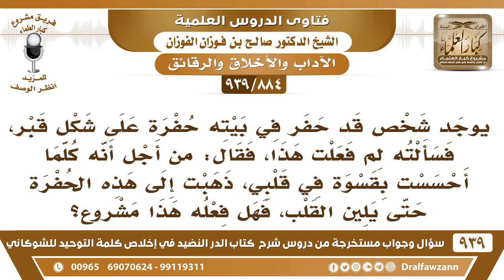[884 -939] رجل حفر في بيته حفرة على شكل قبر من أجل أن يتذكر الموت والقبر فيلين قلبه، فهل هذا مشروع؟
-[884 -939] السؤال: يوجد شخص قد حفر في بيته حفرة على شكل قبر، فسألته لم فعلت هذا، فقال: من أجل أنه كلما أحسست بقسوة في قلبي، ذهبت إلى هذه الحفرة حتى يلين القلب، فهل فعله هذا مشروع؟
الجواب: هذا ما ورد عن السلف وما عليه دليل وأيضا هذا من التكلف يا أخي لماذا لا تقرأ القرآن يعني فيه المواعظ وفيه التذكير والعظة اقرأ القرآن بتدبر وسيلين قلبك بإذن الله القرآن يلين القلوب { أَلَا بِذِكْرِ اللهِ تَطْمَئِنُّ الْقُلُوبُ} [الرعد: 28] والقرآن أعظم ذكر.
للاشتراك في قناة الشيخ صالح الفوزان

للاستفسار والإقتراحات والدعم
رئيس الفريق
لمشروع كبار العلماء